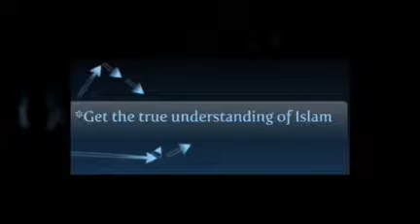SHOOF INSIGHT "REMINDER SERIES"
SHOOF INSIGHT ''Reminder Series" is a wonderful opportunity to understand religion in its right perspective through interactive session and presentation.